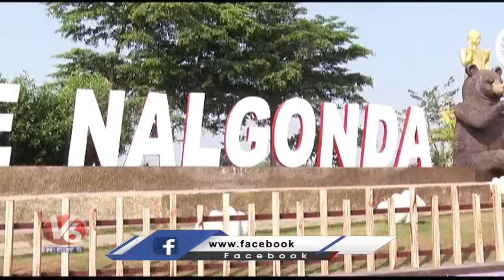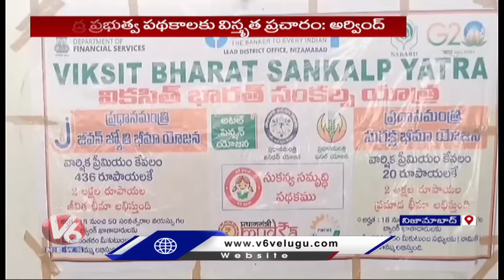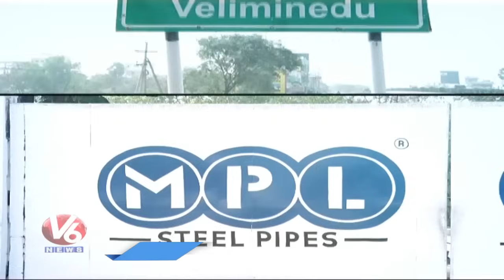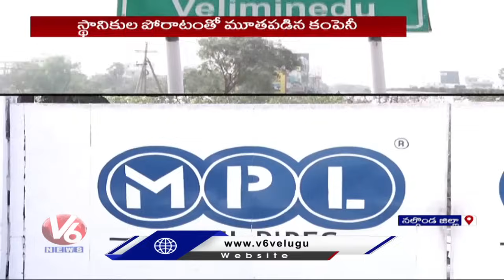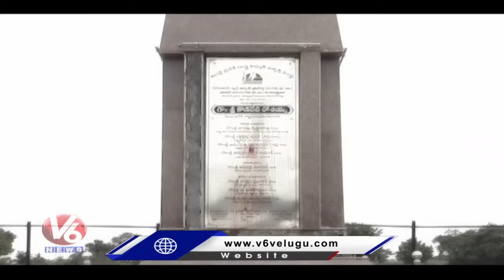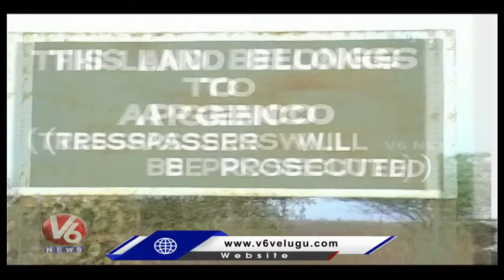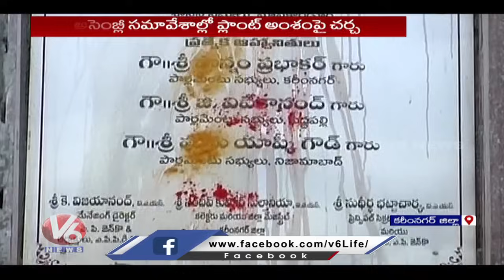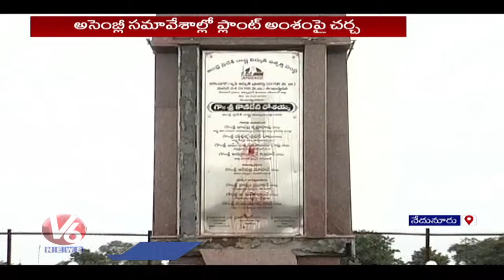1 Crore 25 Lakh Applications | Will Congress Built Power Plant ? | Medaram | V6 Telanganam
1 Crore 25 Lakh Applications | Will Congress Built Power Plant ? |  Medaram | V6 Telanganam